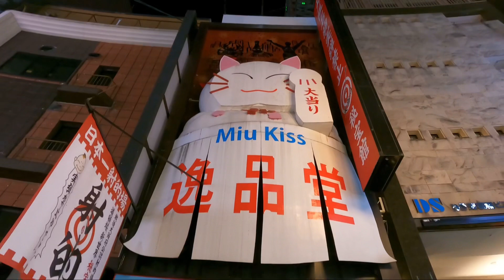ครั้งหนึ่งในชีวิต เดินเที่ยวย่าน โดทงโบริ (Dotonbori) in Osaka, Japan.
Dōtonbori or Dōtombori is a district in Osaka, Japan.